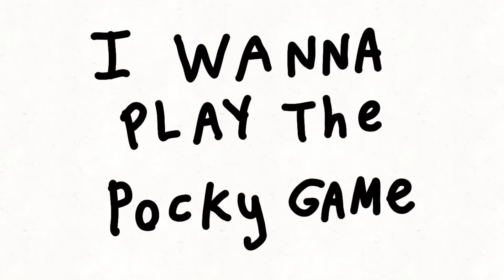Ryan Manhole - I Wanna Play the Pocky Game